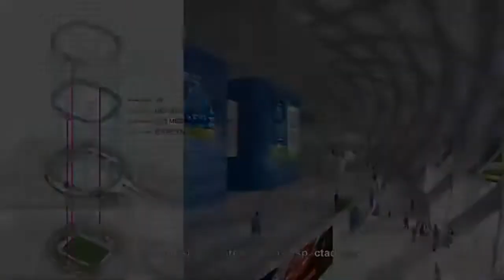EL NUEVO ESTADIO DE EL SALVADOR1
UN NUEVO ESTADIO DE ULTIMA TECNOLOGIA, UNO DE LOS PRIMEROS PARA TENER DONDE LLEGAR CON GUSTO, TAMBIEN CUIDARLOS PARA QUE DUREN